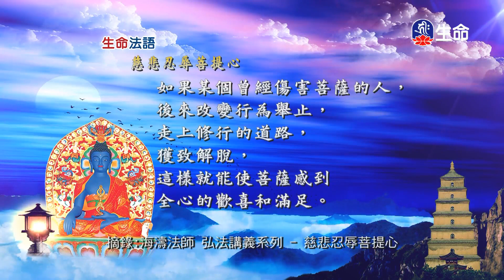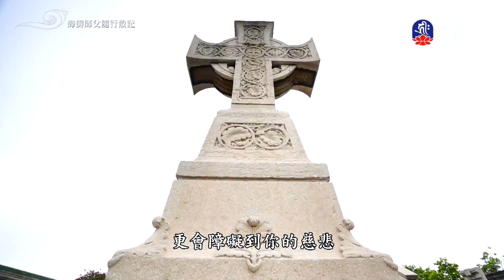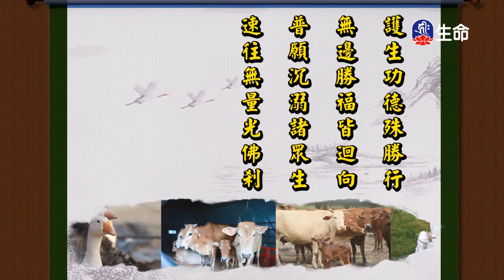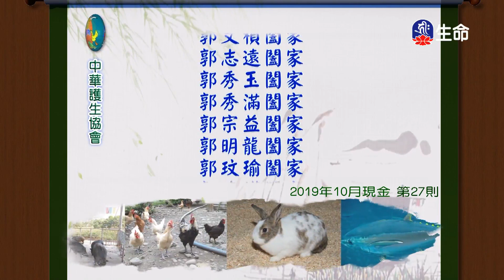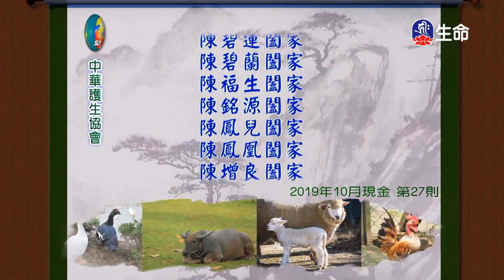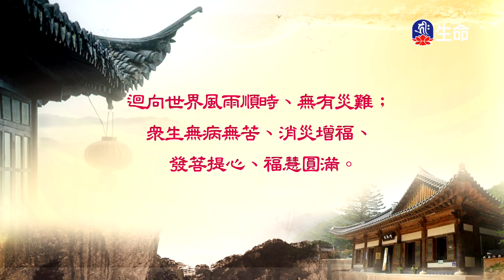生命法語(554)_生命法語_(lifetv_20201020_17：00)